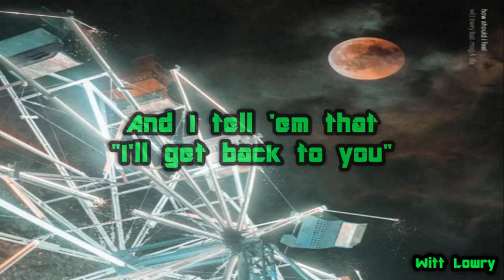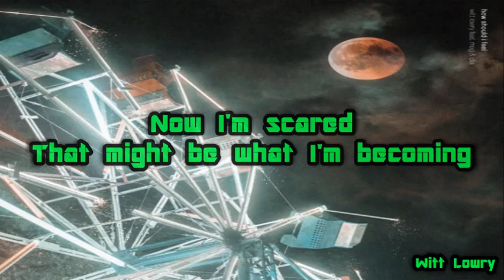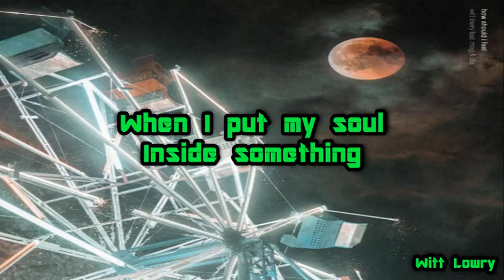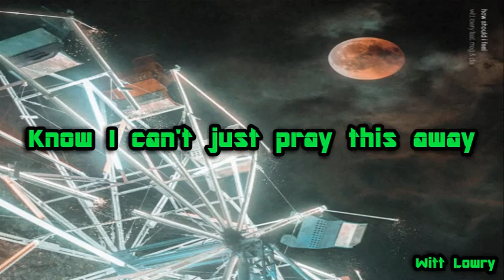Witt Lowry - How Should I Feel (feat. Meg & Dia)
LYRICS:
Monster, how should I feel?
Creatures lie here, looking through the windows
Monster, there are voices
In the darkness and they say they won't go

Yeah

Stare long enough at the abyss and it seems to start to stare back at you
Lost inside my head is a scary place I've adapted to
Friends and family call and I tell 'em that, "I'll get back to you"
Too busy on my phone, doomscrolling, spent the afternoon
Stressed out, head down, can barely leave my bed now
I hate these fucking feelings, they tell me to try these meds out
But doc, we've only talked for like ten minutes, I'm sketched out
Paranoid, can't tell if these people are foes or friends now
You know what it feels like to feel like nobody can help?
On top of that, feel like you're losing yourself?
I wouldn't even wish my enemies the hand I was dealt
Thought I could pay the pain to fade with some material wealth
But tears falling in the Tesla, I guess it's kind of ironic
To feel so fucking broke inside something I always wanted
My demons came to play, it feels like my brain may be haunted
Hate myself sometimes as much as they hate on me to be honest
I saw fentanyl take the life away from my cousin
I watched alcohol steal the life away from my dad
I came from nothing, now I'm scared that might be what I'm becoming
Look in the mirror, barely recognise the one looking back, so...

Wrote a song when my dad passed and they said it was trash
That made me wish that I put less of myself into every track
I know you can't just burn the orchard when one apple is bad
But the fact of the matter is that I feel I'm starting to crack
And they say, "Don't take it to heart," well, how the fuck do I not?
When I put my soul inside something and they say it's a flop
Constantly tear my art apart when this is all that I got
They wanna see me on a stage or me left in a grave to rot
I've been overstressing 'bout overstressing
I lie in bed and think about this life I manifested
Yet my depression's always yelling that I'm destined for regression
Sad obsession with progression
Still, they think that I'm just desperate for attention
Broke down about around this time just last fall
At therapy telling my therapist I feel so small
Pushed everyone I love away and fuck, it's all my fault
Is it better to feel like this or to feel nothing at all?
I turn the lights down, lonely
Remember back when we would cash in cans at the grocery?
Weren't there when I was drowning, but the first to say, "You know me"
So sick of people saying that they care and never show me
My grandpa once told me that inside an empty mind is where the devil likes to play
And every day it's all the same, I just stare at an empty page
Ruminate about all the things that have piled up on my plate
Time I take control of my brain, know I can't just pray this away, so...